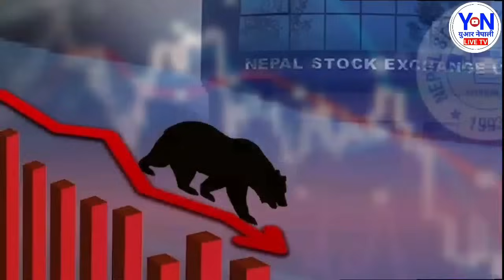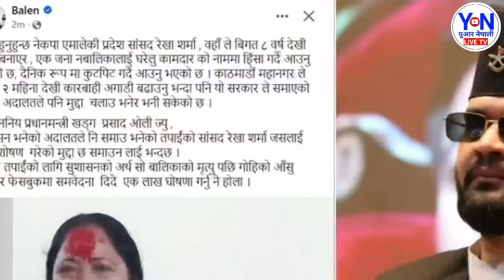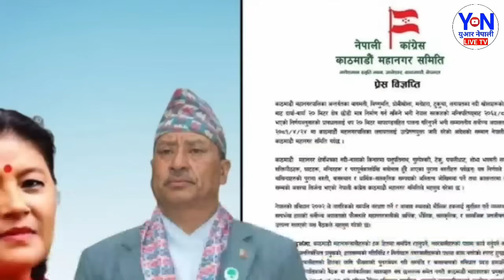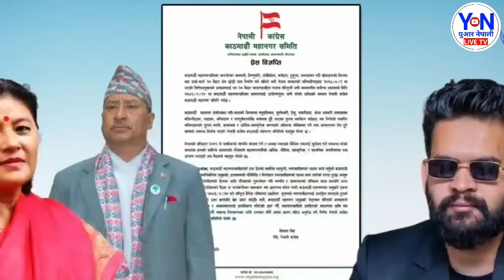Today news 🔴 nepali news | aaja ka mukhya samachar, nepali samachar bhadau 22 gate balen vs kp oli